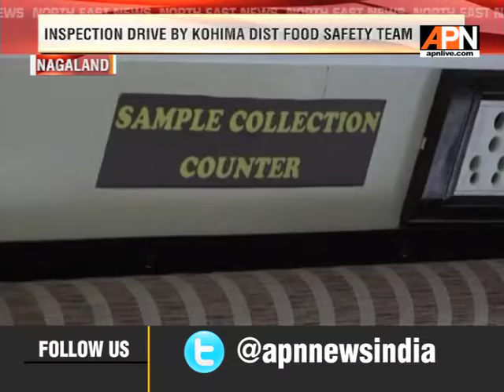INSPECTION DRIVE BY KOHIMA DISTRICT FOOD SAFETY TEAM